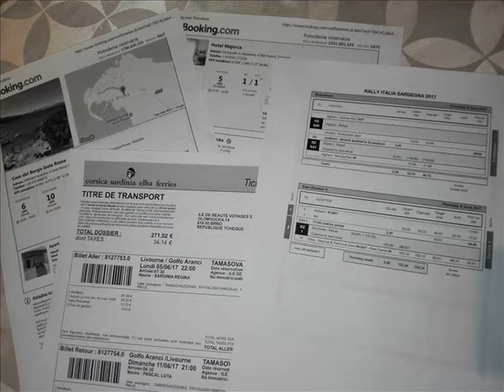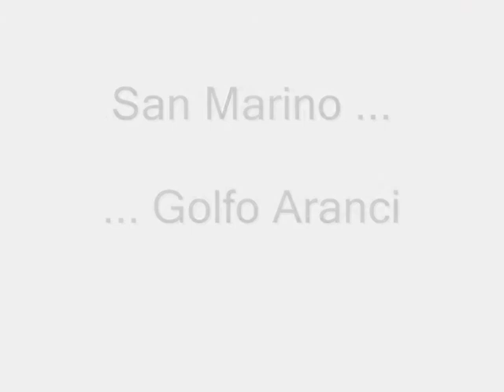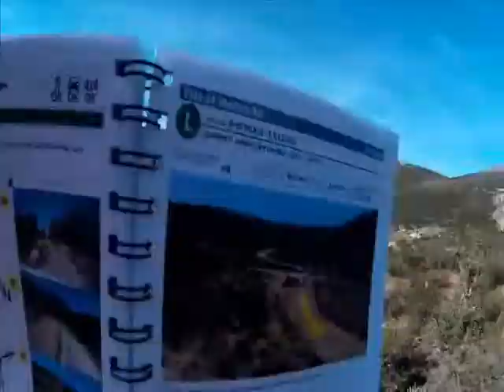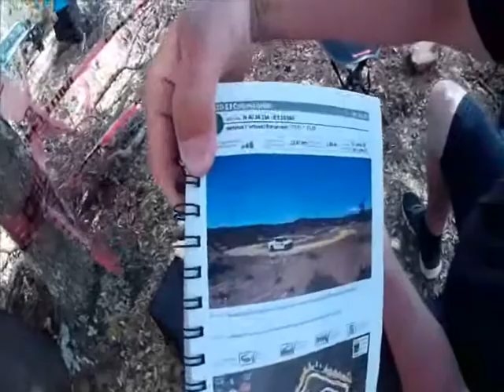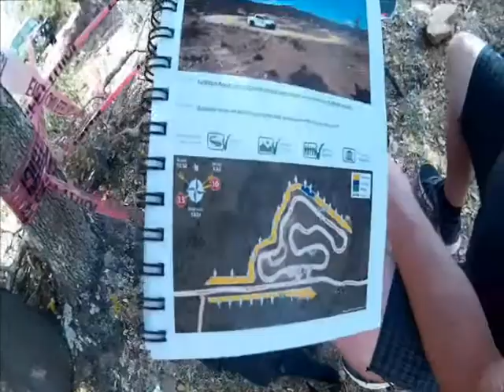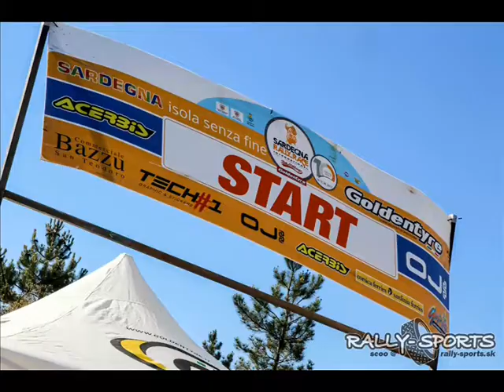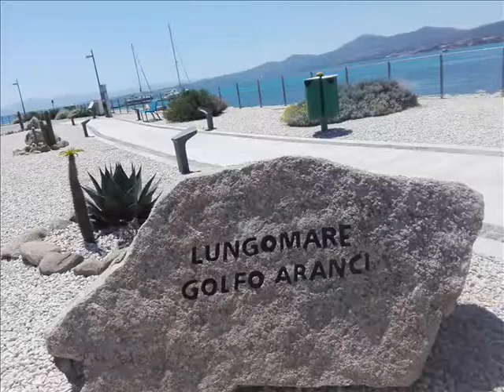Rally Italia Sardegna 2017 - Rally-Sports Team Tour